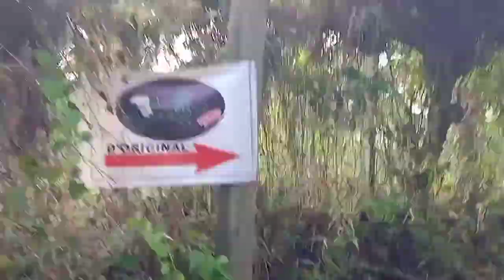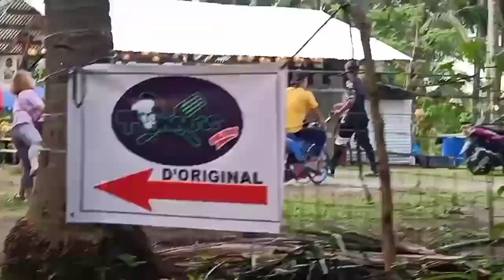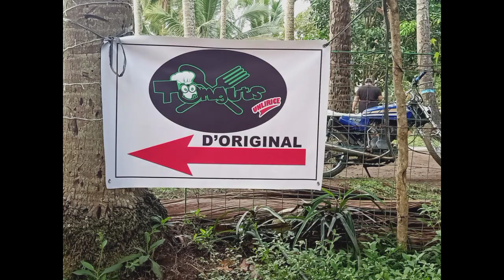UNLIMITED CHICKEN SA TOMGUTS TALA😍😍😋😋|SUPER SARAP💖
SUPER SARAP AT NO TIME LIMIT PA KAYA TALAGANG SWAK SA BUDGET NA 229 PESOS ONLY. KAYA ANO PANG HINIHINTAY NIYO GORA NA KAYO

 Sa tala orani po sa tabi ni nanay dorys batirol lagpas po ng groto unang kanto bago po mkarating ng vista tala, open po kmi from 9am to 9pm
 229 unlichx+unlirice
249 unlichx+unlirice+1drink
289 unlichx+unlirice+unlidrink